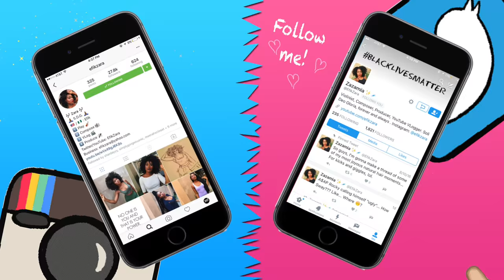7 Don'ts for Growing LONG/STRONG/HEALTHY Hair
Hey guys! These are my 7 "Don'ts" for growing and retaining your hair! Steer clear of these practices if you want your hair to thrive!

♪ Videos Mentioned ♪

♪ Music ♪

Murder Me - by Youngbodzy

(Produced by )

♪ Where to find Nicola ♪

♪ Zara's FAQ ♪

A: 4a/4b